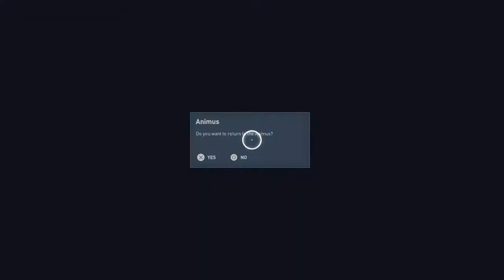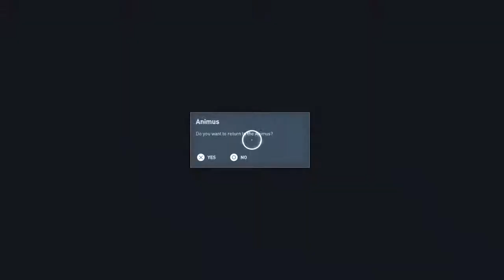ASSASSIN'S CREED ORIGINS Walkthrough Gameplay Part 2 - Temple of Sekhmet in Yamu (PS4 Pro 60 fps)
New: Assassin's Creed Origins Walkthrough Part 2 on PS4 Pro. This Assassin's Creed Origins Gameplay will include my Review, my first impression also the complete storyline. I will showcase in Assassin's Creed Origins All Chapters, All Cutscenes, all weapons, all crafting, Story Missions, DLC from the start to the End. Let's go back in time and meet our ancestor's. Enjoy the Walkthrough.

Throughout this LP (Let's Play) I will be informing you on my First Impression, thoughts and a little review of what I think of the game. I will be playing it in its highest quality minimum for any game is 720p and highest at the moment for me will be 1080p HD. The Consoles I will playing these games between are the PS4 sometimes PS3. XBOXONE and also the Switch sometimes the Wii U. If there are changes in gameplay between consoles i will mention in the video. Each LP will have Part 1 to END. There will be a Ending review. Each Series will have the full game it will also include all cutscenes all ending cutscenes. It will contain subtitles. I will try to cover as much of the secret areas throughout he game. It will mostly be single player missions. There will be some Multiplayer included for the games that have it. Mainly Story mode. Part 1 will always contain the Intro Cutscene.